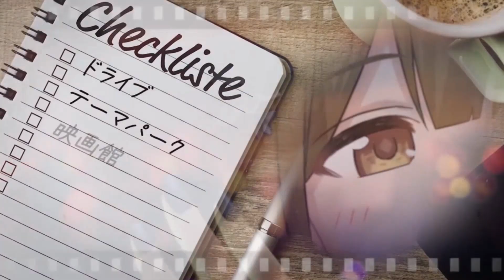[샤니마스] Darling you! MV 어나더 버젼 (치유키 솔로곡 MV 어나더)